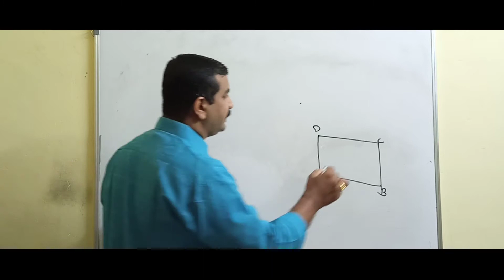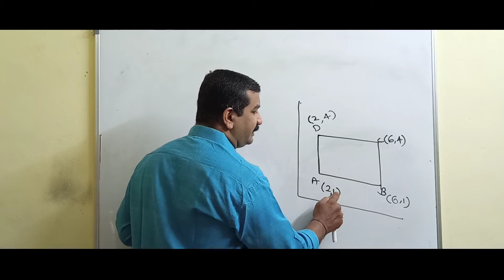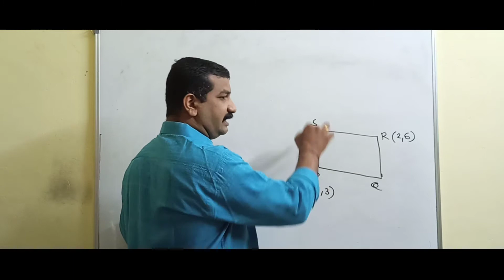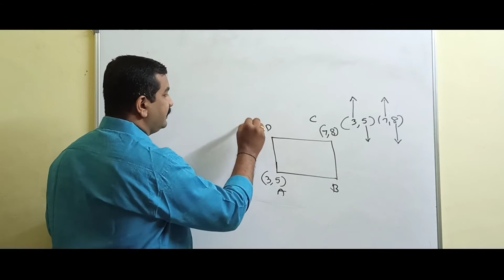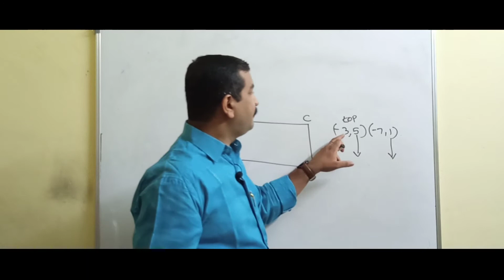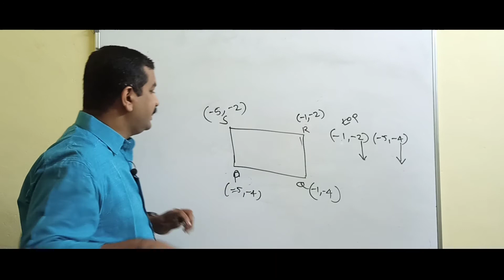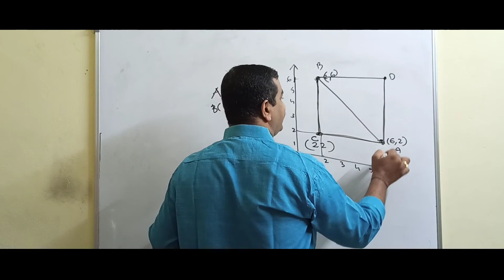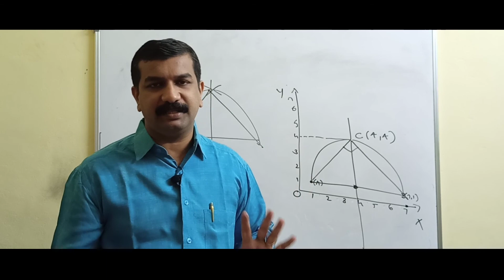STD 10 CHAPTER 6 COORDINATES PART2